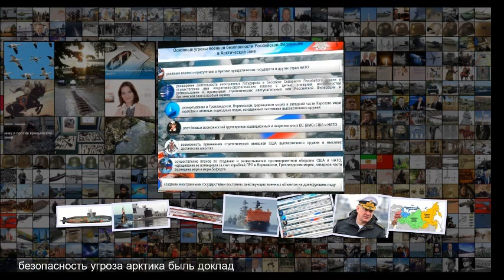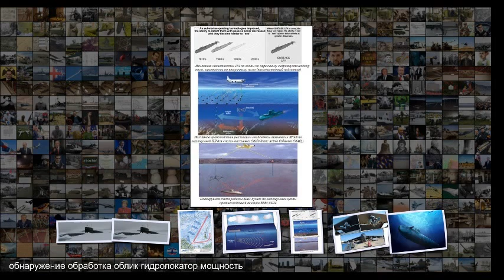Реальные угрозы в Арктике из-под воды и с воздуха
Реальные угрозы в Арктике из-под воды и с воздуха Северный океан есть пространное поле, где . . . усугубиться может российская слава Российское могущество прирастать будет Сибирью и Северным океаном . М .В . Ломоносов Сегодня очевидно, что для экономики и военной безопасности России Арктика с каждым годом будет играть все большую роль . И в этой связи понятны большие усилия и инвестиции в развитие возможностей государства, вооруженных сил, решение стоящих перед нами в Артике задачи